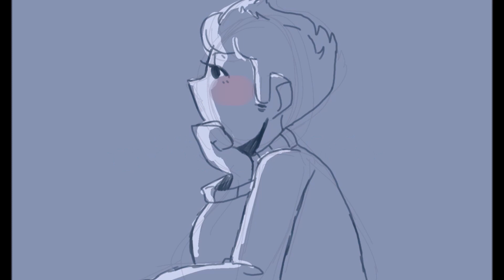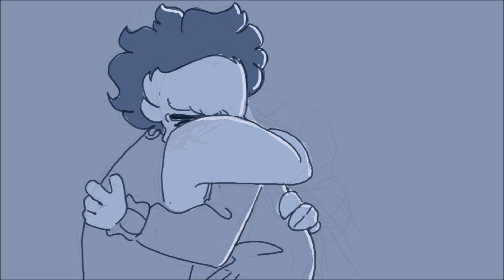(NInjago) -Falling For You- Glaciershipping Animatic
Hey everyone if you don't know me, My name is Ellis.

 I don't post much on youtube but I am very active on amino and instagram!